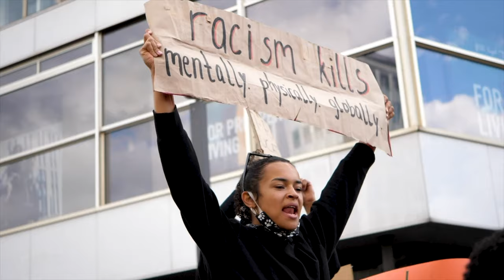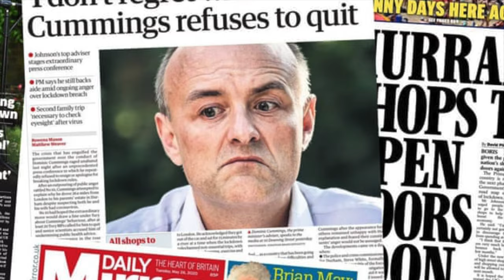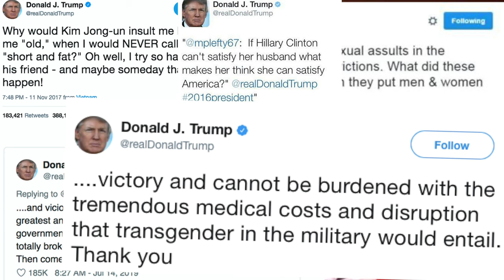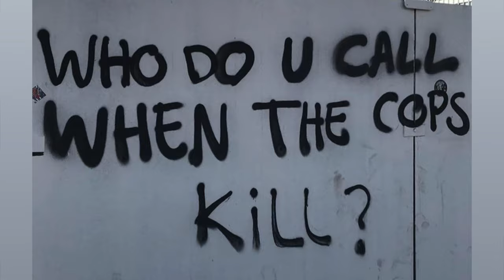Coming at you with the TRUTH by BRIT Student Ariana Xenofontos